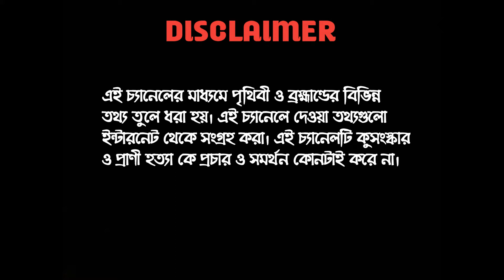Mermaid in Bengali || real mermaid || মৎস্যকন্যা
IN THIS VIDEO I DESCRIBED 10 INCIDENTS OF MERMAID SIGHTINGS AROUND THE WORLD THROUGH HISTORY. ALL INFORMATION IS COLLECTED FROM THE INTERNET